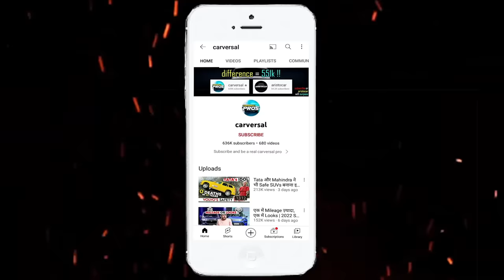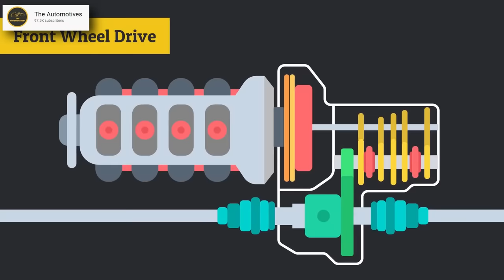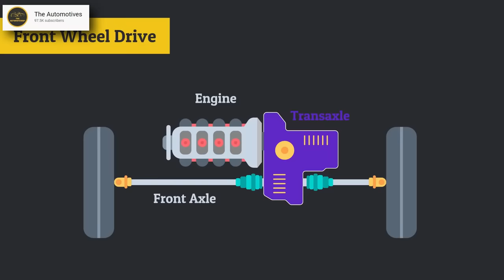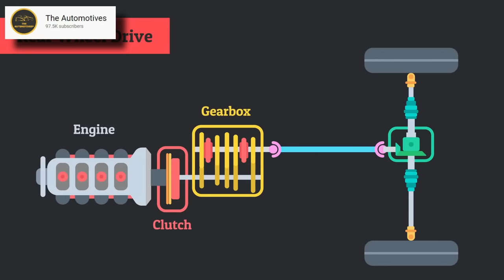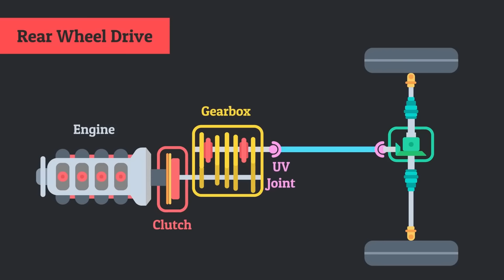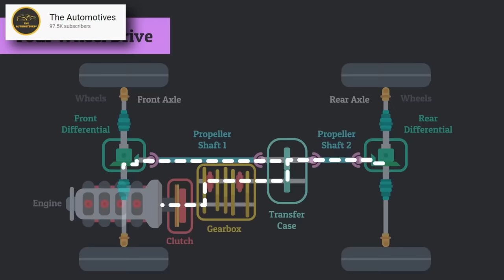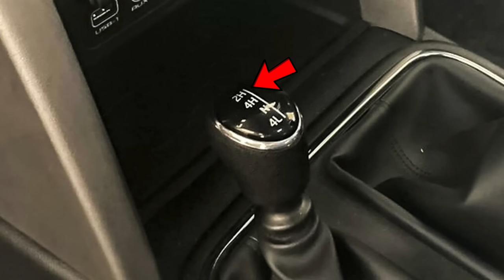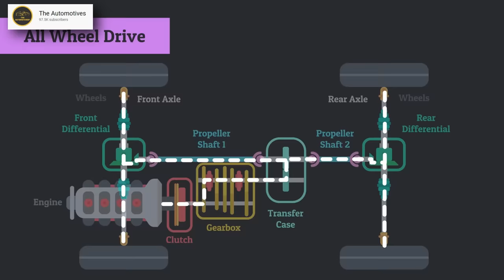Scorpio-N के 4WD और THAR के 4X4 का असली फरक | Difference between 4WD, 4X4, AWD, RWD, FWD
4WD vs 4X4 vs AWD vs RWD vs FWD are the different types of drive trains which have different uses

The Real Difference between 4WD vs 4X4 vs AWD vs RWD vs FWD and 4X4 Vs AWD and the Scorpio-N AND THE xuv700 AWD with the Thar 4X4 AND THE Scorpio-N 4xplor and the Fortuner 4x4

4X4 Vs AWD Vs 4WD